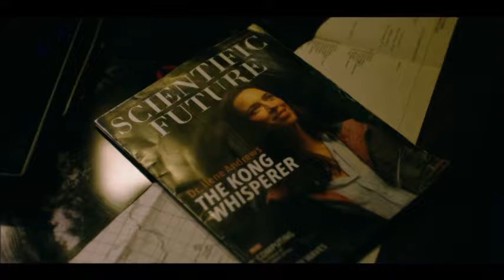Godzilla V.S. Kong | Movie Review | spoiler.... not a good movie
The only thing good about this movie was the fight scenes. other than that... watch it on HBO Max.